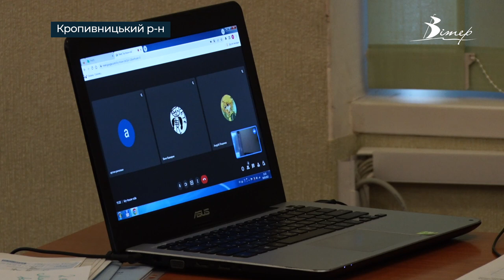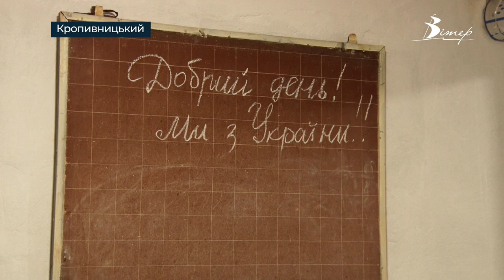Як проходить навчання у школах Кіровоградщини під час війни | телеканал Вітер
Знають, де найближче укриття і мають власні тривожні валізки. На Кіровоградщині за змішаною формою навчається 86% школярів. А от як в умовах війни проходить навчання школярів, які отримують знання за партами, бачили наші журналісти.